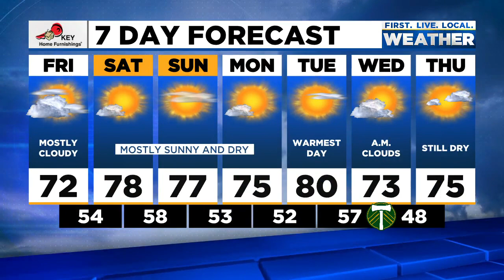Thursday evening FOX 12 weather forecast (9/9)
The FOX 12 weather forecast for the evening of Thursday, Sept. 9, 2021.